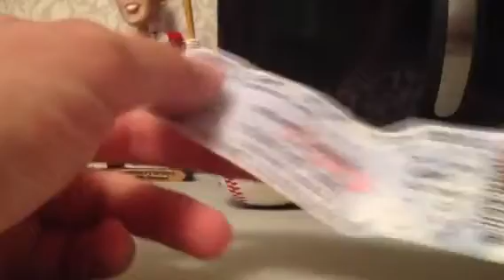Toledo Mud Hens ( Detroit Tigers Triple A Affiliate ) IP Recap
Great signing team!